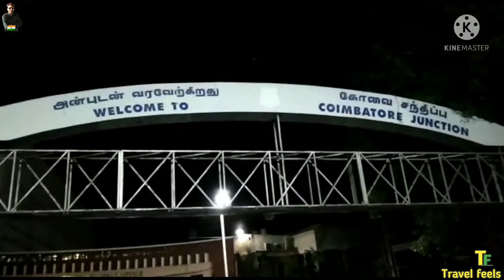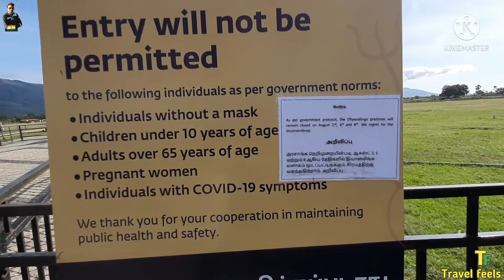Adiyogi | unbelievable || Isha yog foundation | Source of Yoga Coimbatore India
Adiyogi Source of yoga

Hello friends

This is Bhanu sharma from Travel Feels. Iam a Traveller and Motovlogger.

Thanks❤

1. Sjcam sj6 legend buy link (Amazon)

2. External mic sj6 legend buy link (Amazon)

3. Dji magic mini drone buy link (Amazon) :